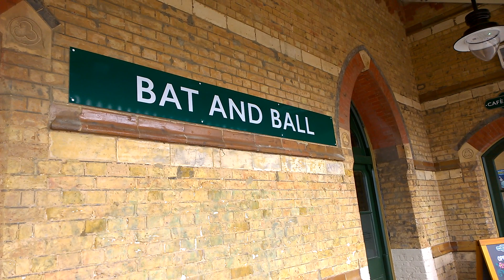Bat & Ball Train Station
Train Service From London Blackfriars To Sevenoaks Calling At Bat & Ball